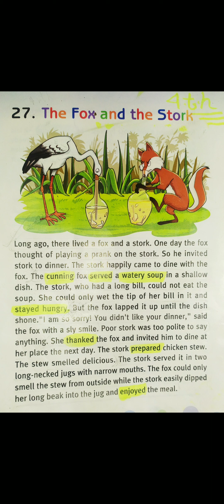The Fox and The Stork